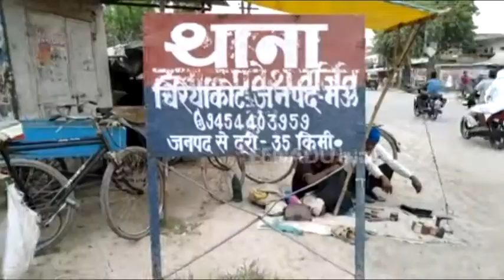पोखर में लावारिस शव देख मचा हड़कंप, जांच में जुटी पुलिस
मऊ: चिरैयाकोट थाना क्षेत्र में एक लावारिस शव मिलने से सनसनी फैल गई. मौके पर पहुंची पुलिस ने शव को पोस्टमार्टम के लिए भेज दिया है और शव की शिनाख्त करने में जुट गई हैं.